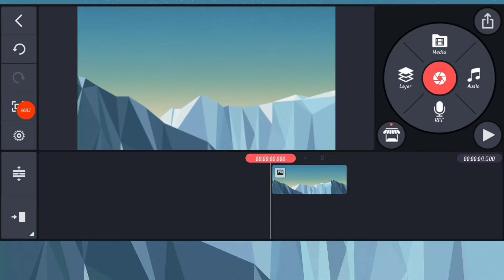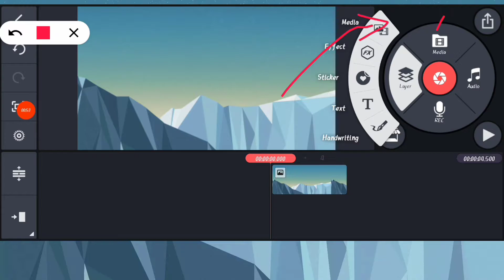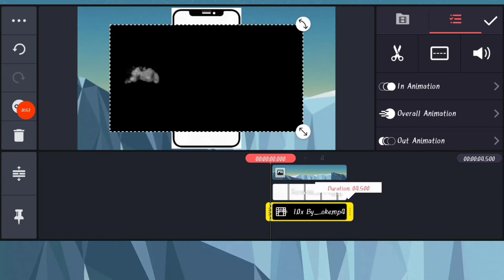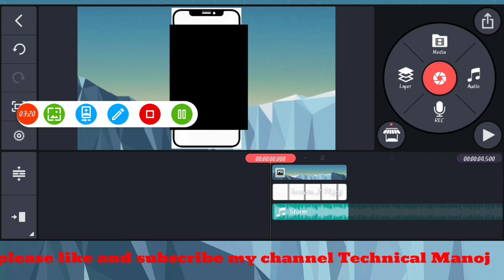How to edit video in Kinemaster for Hindi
this video for editer adiaunce because this video is learn more of editing so I hope